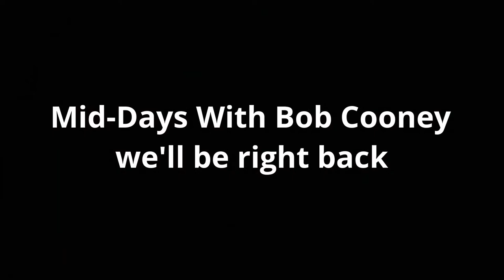Mid days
Kincade & Salciunas weekdays 6am-10am

Mid-Days With Bob Cooney weekdays 10am-2pm